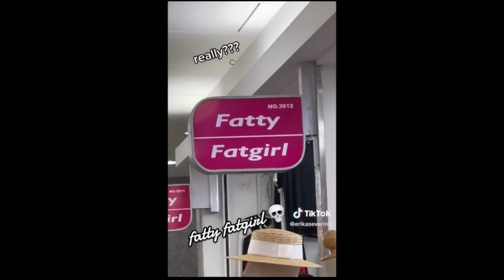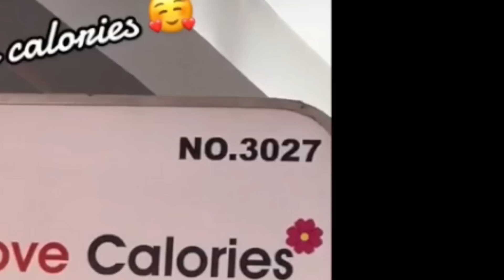Thai Plus Size Stores Are PROBLEMATIC...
What was your favorite store name?